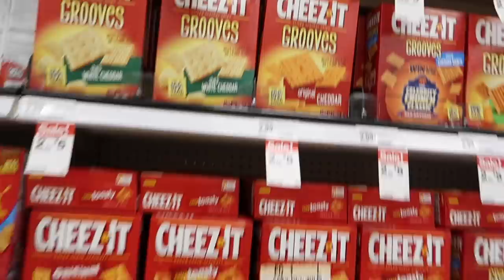BIG Package Delivery!!!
FAQ ⤵︎

WHY DID WE START VLOGGING? Our unexpected viral wedding video pushed us to start posting videos more! Arianna started with cover songs and after doing the Husband Tag with Ryan, we were asked to vlog. So we decided to try it and we LOVE it 4 years later. We now post 5 vlogs a week Monday-Friday.

ARIANNA HAD A SERVICE DOG? Arianna had a service dog for 7 years. Levi has now since passed away. Arianna has PTSD (Post Traumatic Stress Disorder) from her child and teen years.

WHY DID WE MOVE STATES? We used to live in Illinois and moved to North Carolina in September of 2017. Ryan found a job opportunity and we decided to move to NC!

PHONETIC SPELLINGS ⤵︎
Ryan / ry∙in
Arianna / are∙ee∙ah∙nuh
Revelynne / reh∙vuh∙lynn
Aerilee / air∙uh∙lee
Pflederer / fleh∙dur
Levi / lee∙vye (passed away)
Daisy / day∙zee
Callie / cal∙ee

MUSIC INFORMATION ⤵︎
INTRO :
LANDON AUSTIN - READY FOR ANYTHING